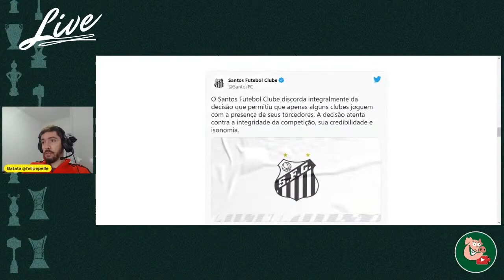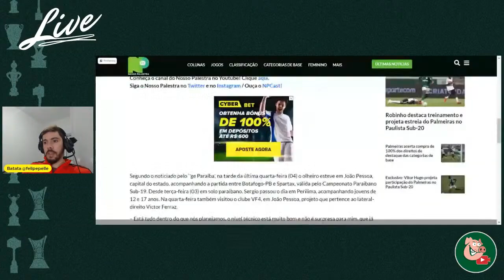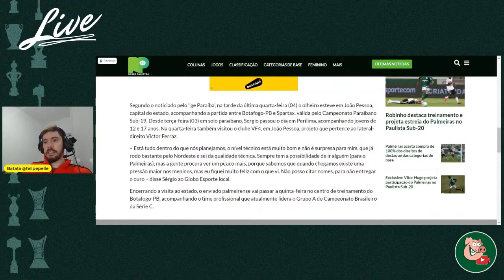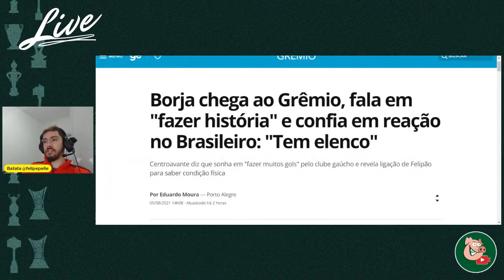FEDERAÇÃO PAULISTA NÃO DEIXOU BARATO, REFORÇO PRO ANO QUE VEM?